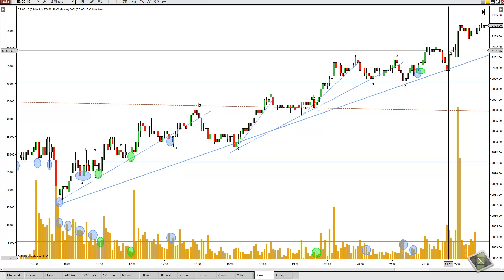Confirma la continuidad alcista con engaño y re-acumulación; MiniSP 2 Junio 2016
El futuro del mini SP realiza en el after-hour  un movimiento lateral entre las dos primeras zonas operativas, finalmente se queda en la corrección a la subida del día previo, ya que con un engaño a corto que parecía romper la directriz alcista al inicio de sesión realiza una re-acumulación que lo hace darse la vuelta a largo y empezar un nuevo movimiento alcista que llegó hasta la zona de resistencia en diario y máximos previos. La operativa en acciones, futuros y forex contiene un riesgo sustancial y no es para todos los inversores. Lee en el siguiente enlace la divulgación completa de riesgos: